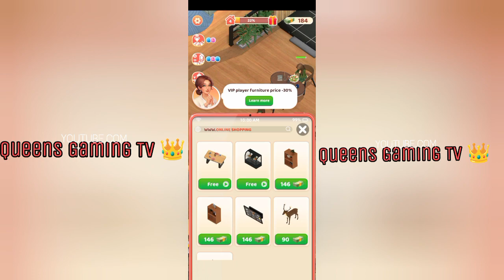Restaurant Story 1.2